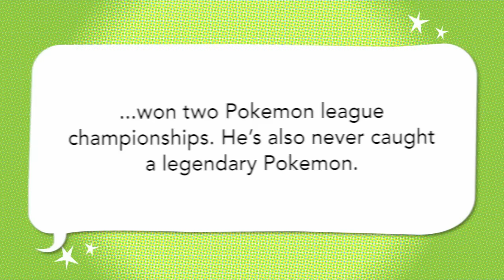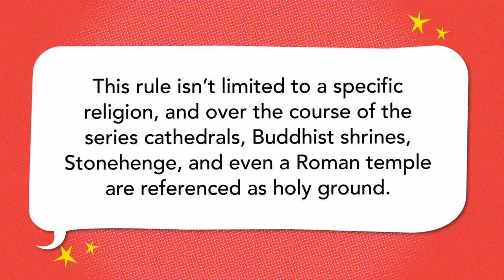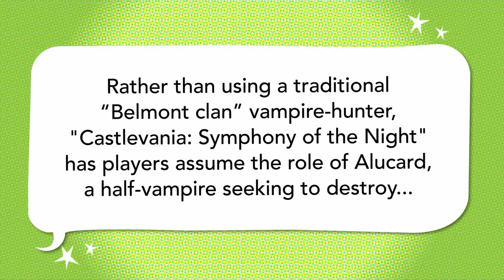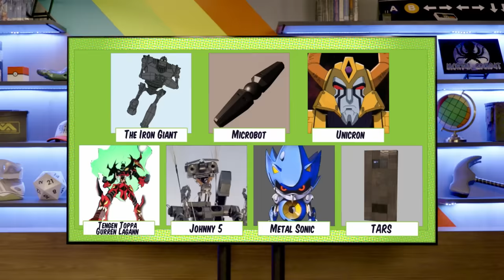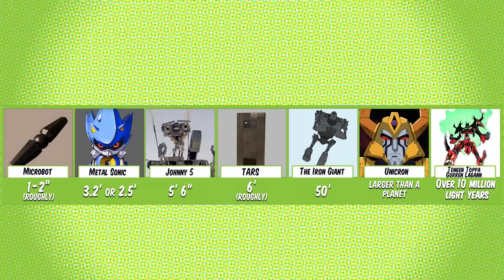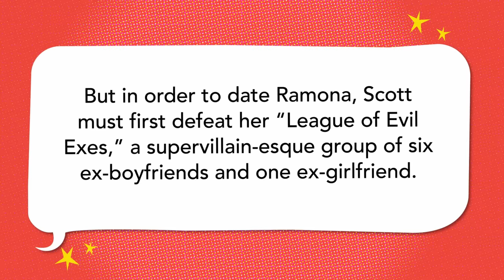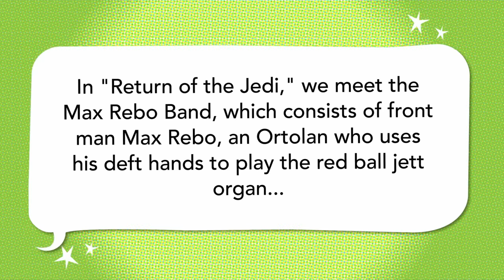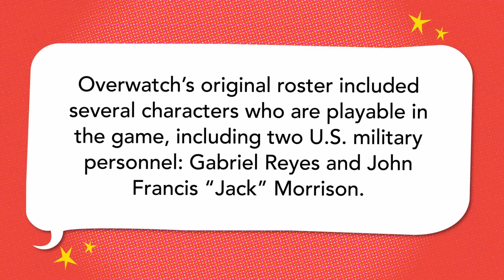Scott Pilgrim, Highlander, Dr. Doom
Sam Bashor, Ryan Martin, and Tao Yang apply to superhero college and arrange robots by size.